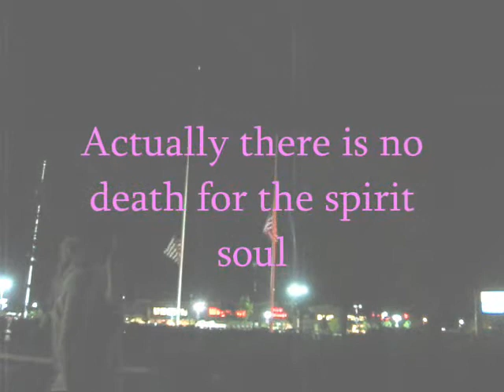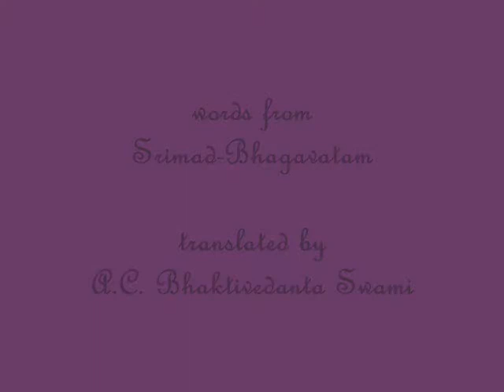Everyone Is Afraid of Death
I was waiting for my husband and hooping at this parking lot in NJ. I had the van door open and my friends music playing inside (they are called Sabda Brahma), and at one point I put the camera on. What you see here is my first ever "video editing" type of thing. I just wanted those thoughts on it because I was thinking about these things while hooping, in front of those flags, in darkness, etc.

Quite conveniently, the texts may also take away focus from my clumsy heart-hooping :o)

Sorry about the darkness of it. It's a bummer I don't have a LED hoop. One guy who drove by yelled at me: "You are so f***ing stupid!!" and I was like "Yeah whatever at least I'm LIVING!".   :D